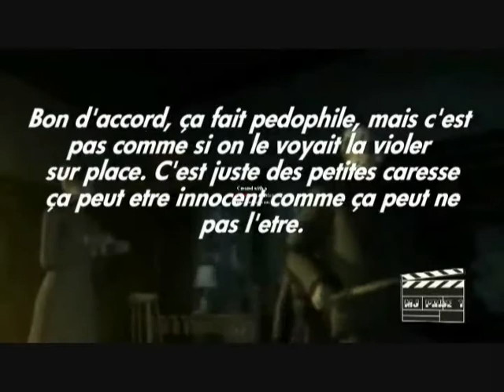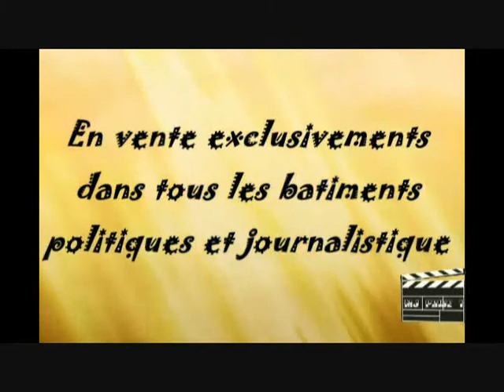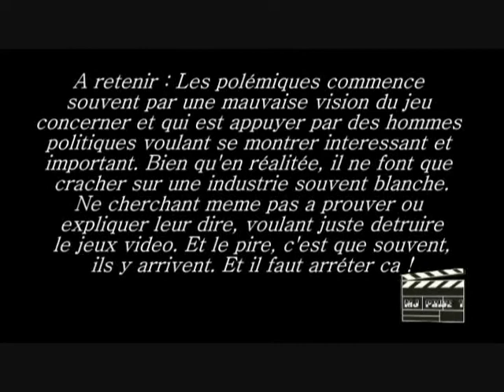Jeux video polémiques et conneries - Épisode 4 - jeux video et politiques 3/3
Une série de video de reportage sur les différentes manifestations d'anti jeux video, de denonciation, diabolisme et autre forme d'attaque contre l'industrie du jeux video.
Episode 4 - Jeux video et politiques
Avec en guest star : Eversonic, créateur d'eversonic.net et d'idole production.
politiques crétins et incultesprojet de lois sans fondementGouvernement chiantl'affaire rule of roseaucun n'en survivrat.

Partie 3